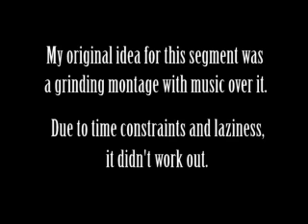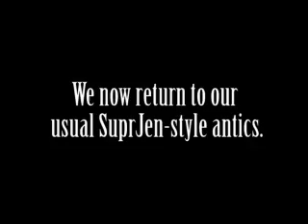Let's Resume Castlevania: AoS 43 - Through the Grinder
At last! This video and the next show the results of the long, arduous process that Grindfest 2010 turned out to be. I'm also releasing the next video today, so keep an eye out for it.

Video editing by... SuprJen.